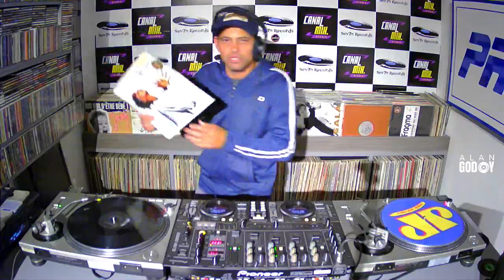As 7 Melhores Músicas Da Conexão DJ By Alan Godoy - Edição 871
✔ Mixado pelo DJ Alan Godoy 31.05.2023.
♫ Volume 871.

Lives com interatividade dos inscritos, muita animação e DJs convidados de todo o Brasil.

Centenas de playlists separadas por estilos, programas, DJs, etc. Faça aquela maratona são mais de 1000 vídeos postados.

✔ Participe do Grupo Eu amo as músicas dos anos 70 80 90 e 2000 ♪